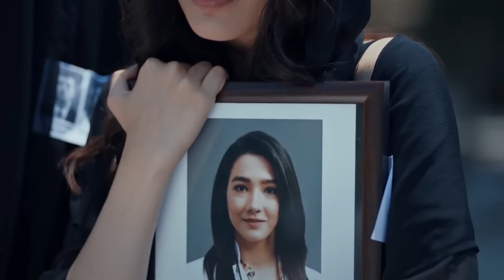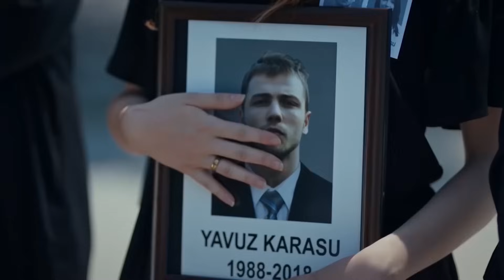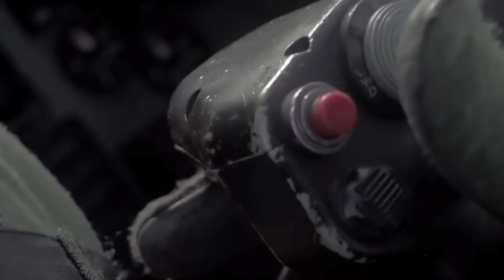Tüm Unutulmaz Sahneler | SÖZ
Söz, ilk bölümü 3 Nisan 2017 tarihinde yayımlanan, TIMS&B yapım imzalı, yönetmenliğini Yağız Alp Akaydın'ın üstlendiği, senaryosunu Ethem Özıșık'ın kaleme aldığı aksiyon ve dram türündeki Türk yapımı televizyon dizisi. 27 Mayıs 2019 tarihinde final yaparak sona ermiştir.

Серия слов о жизни солдат описывает хрупкую битву на границе. Помимо борьбы группы солдат с врагами, пытающимися войти в нашу страну через границу, это также препятствует играм иностранных союзников в нашей стране. Помимо борьбы за Родину ценой своей жизни, усилия этой военной команды во главе с Явузом коммандером, чтобы жить нормальной жизнью, показывают, с какими трудностями сталкиваются наши солдаты.

Die wortserie über das Leben der Soldaten beschreibt den zerbrechlichen Kampf an der Grenze. Neben dem Kampf einer Gruppe von Soldaten gegen Feinde, die versuchen, unser Land über die Grenze zu betreten, behindert es auch die Spiele ausländischer Verbündeter in unserem Land. Die Bemühungen dieses militärteams, das von Yavuz commander geführt wird, um Ihr normales Leben zu Leben, zeigen neben dem Kampf um die Heimat auf Kosten Ihres Lebens, welche Schwierigkeiten unsere Soldaten haben.

The series of words about the lives of the soldiers describes the fractious struggle at the border. As well as the struggle of a group of soldiers against enemies trying to enter our country across the border, it also hinders the games of foreign allies on our country. The efforts of this military team led by Yavuz commander to live their normal lives in addition to the struggle for the homeland at the cost of their lives reveals what difficulties our soldiers are experiencing.

Yapım: Tims&B Productions
Yönetmen: Yağız Alp Akaydın
Yapımcı: Timur Savcı & Burak Sağyaşar
Uygulayıcı Yapımcı: Nükhet Özel
Senaryo: Ethem Özışık, Hakan Bonomo, Ercan Uğur
Sanat Yönetmeni: Erol Taştan
Görüntü Yönetmeni: Cihan Yeşiltarla

Oyuncular: Tolga Sarıtaş, Deniz Baysal, Meriç Aral, Nihat Altınkaya, Sarp Akkaya, Görkem Sevindik, Eren Vurdem, Aytaç Şaşmaz, Doğukan Polat, Atsız Karaduman, Ece Çeşmioğlu, Genco Uzak, Nil Günal, İlayda Ildır, Yağmur Ün.